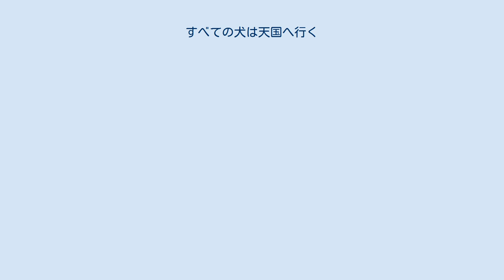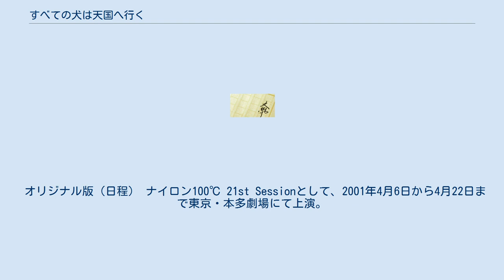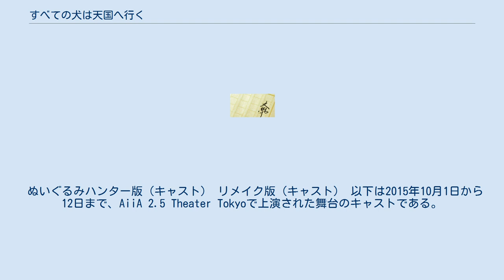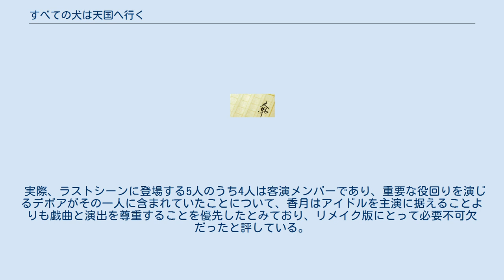すべての犬は天国へ行く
『すべての犬は天国へ行く』（すべてのいぬはてんごくへいく、EVERY DOG GOES TO HEAVEN）は、ケラリーノ・サンドロヴィッチの戯曲。
劇団「ナイロン100℃」により21st Sessionとして東京・本多劇場で2001年4月6日に初演、論創社より2002年8月25日に刊行の同名戯曲集に収録された。
第1回朝日舞台芸術賞受賞作。
 本作は、殺し合いの果てに男たちが死に絶え、女だけの町となったアメリカ合衆国西部の町で、古びた居酒屋を舞台に、残された女たちの狂気をシリアスかつコミカルに描いた西部劇である。
 2015年、劇団「ぬいぐるみハンター」により上演。
同年、プラチナ・ペーパーズの堤泰之の演出によってリメイクされた。
 西部開拓時代、ある町の居酒屋兼娼館で、小間使いの母子が掃除に来るところから物語は始まる。
殺し合いによって男たちは皆死に、残された女たちは途方に暮れ、ただ酒を飲むほかなく、居酒屋の二階にある売春宿は商売が立ち行かなくなっていた。
 彼女たちは男がいた時のようにふるまうが、やがて町の奇妙なバランスがやがて女たちを蝕んでいき、次第に壊れていく。
 リメイク版はネルケプランニングの松田誠によって提案され、発表に伴い、脚本を担当したケラリーノ・サンドロヴィッチはアイドルがアイドルでなくなるかもしれないことを悩み考え抜いた結果、「なにより、ああした世界にいながらこうした作品に挑んでくれたことを評価。が、問題を挙げればキリがない」と振り返った。
 劇中には過激な表現や暴力的な描写が含まれ、リメイク版を担当した乃木坂46の桜井玲香と松村沙友理はラブシーンを演じ、舞台初挑戦となる生駒里奈は、決意表明として、役作りのために前髪を切った。
 オリジナル版（日程） ナイロン100℃ 21st Sessionとして、2001年4月6日から4月22日まで東京・本多劇場にて上演。
 ぬいぐるみハンター版（日程） ぬいぐるみハンタープロデュース公演として、2015年4月29日から5月10日まで王子小劇場にて上演。
 リメイク版（日程） 2015年10月1日から12日までAiiA 2.5 Theater Tokyoで上演。
 オリジナル版（キャスト） 以下は2001年の4月6日から22日までの上演時のキャストである。
 ぬいぐるみハンター版（キャスト） リメイク版（キャスト） 以下は2015年10月1日から12日まで、AiiA 2.5 Theater Tokyoで上演された舞台のキャストである。
上演当時の乃木坂46メンバーは太字で表記。
 オリジナル版（スタッフ） ぬいぐるみハンター版（スタッフ） リメイク版（スタッフ） リメイク版（評価） 香月孝史はリメイク版を「キャストが『アイドル』という枠組みから外れて俳優として立ち回るための基盤の足掛かり」と位置づけ、「アイドルと言うイメージからの脱却ではなく、アイドルと言うイメージの拡張である」とした。
 香月は、リメイク版の内容について「救いようのなさとコメディを両立させることが困難であることを示した作品だからこそ、東風万智子ら客演メンバーの力がなくては成り立たなかった」とし、陰鬱かつ閉鎖的な秀作と評した。
 実際、ラストシーンに登場する5人のうち4人は客演メンバーであり、重要な役回りを演じるデボアがその一人に含まれていたことについて、香月はアイドルを主演に据えることよりも戯曲と演出を尊重することを優先したとみており、リメイク版にとって必要不可欠だったと評している。
 オリジナル版（受賞歴） ぬいぐるみハンター版（受賞歴）